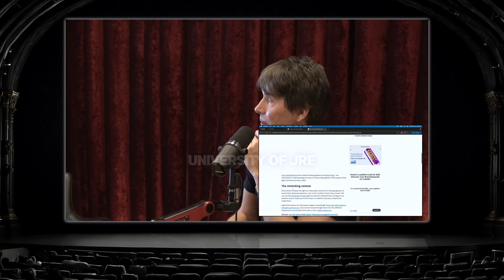The James Webb Telescope Is Basically A TIME MACHINE | Joe Rogan & Brian Cox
Professor Brian Cox is an English physicist and Professor of Particle Physics in the School of Physics and Astronomy at the University of Manchester in the UK, author of many books, and broadcast personality. Catch him live in 2025 on his "Horizons—A 21st Century Space Odyssey" tour.

Episode: 2217